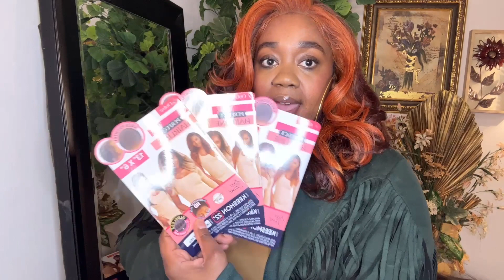Fall Ready 🍂🍁 Outre KEESHON- LOOKBOOK 3 Colors| Perfect hairline 13x6 Lace Frontal Wig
Here is the link to the unit